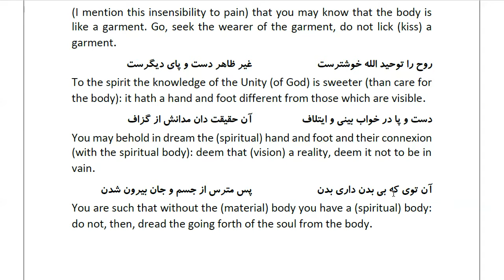Masnawi Rumi: In Farsi with English Translation: Part 356: Explaining that the body